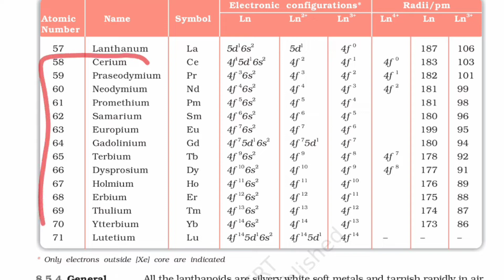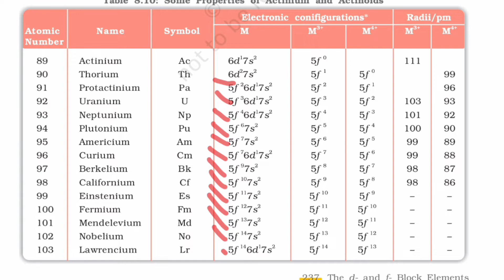f block elements important concepts || Class12 chemistry d & f block elements